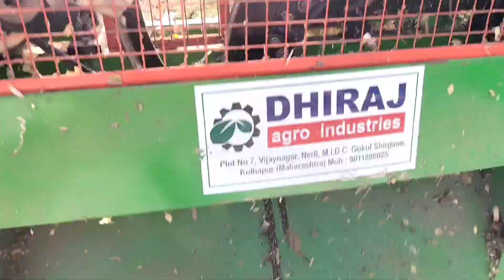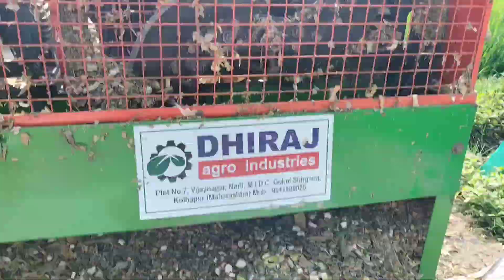|| पहिली बार किया खेत मे काम मके की कटाई और आयुष ने गाया गाणा || Vlog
|| मका लगाया मशीन पे और आयुष ने गाया गाणा || Vlog